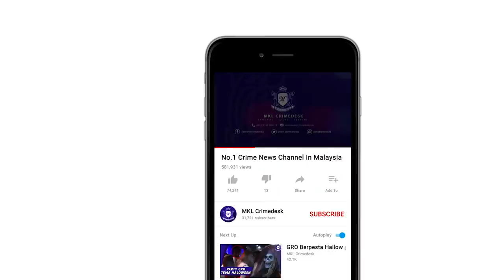Seludup Syabu Bernilai RM570 Ribu Dalam Hotel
CUBAAN lelaki warga Indonesia menyeludup lapan kilogram (kg) syabu menggunakan bungkusan teh Cina gagal apabila dicekup polis di sebuah hotel bajet di Pelabuhan Klang, Klang, kelmarin.

Difahamkan, suspek berusia 33 tahun itu menjadikan Malaysia sebagai transit sebelum membawa keluar dadah berkenaan ke negaranya.

Ia berikutan syabu dipercayai mendapat permintaan di Indonesia dan harga pasarannya tiga kali ganda lebih tinggi berbanding di negara ini.

Kegiatan licik suspek bagaimanapun dihidu pegawai dan anggota Bahagian Siasatan Jenayah Narkotik (BSJN) Ibu Pejabat Polis Daerah (IPD) Klang Selatan yang menyerbu bilik hotel disewanya pada 9 pagi.

Ketua Polis Daerah Klang Selatan Asisten Komisioner Shamsul Amar Ramli berkata, siasatan awal mendapati lelaki yang memiliki dokumen perjalanan sah itu memasuki negara ini menggunakan feri sejak 18 April lalu.

“Bertindak atas maklumat dan risikan berkaitan aktiviti penyeludupan dadah, polis menyerbu bilik hotel disewa suspek.

“Hasil pemeriksaan menemui lapan bungkusan teh Cina mengandungi dadah disyaki syabu seberat 8.2 kg. Semua dadah itu dianggarkan bernilai RM576,000,” katanya dalam sidang media di pejabatnya, hari ini.

Beliau berkata, semakan mendapati suspek tidak memiliki rekod jenayah dan hasil saringan air kencing didapati positif dadah.

Shamsul Amar berkata, pihaknya masih menjalankan siasatan sama ada suspek mempunyai rangkaian dalam sindiket penyeludupan dadah.

“Ia termasuk mengenal pasti sumber bekalan syabu itu sama ada dari Malaysia atau negara lain.

“Namun, polis percaya negara ini dijadikan transit dan dadah itu mahu diseludup suspek ke Indonesia,” katanya memaklumkan nilai syabu di republik itu dianggarkan RM70,000 bagi satu kg.

Katanya, suspek kini direman hingga 30 April ini untuk membantu siasatan mengikut Seksyen 39B Akta Dadah Berbahaya 1952.